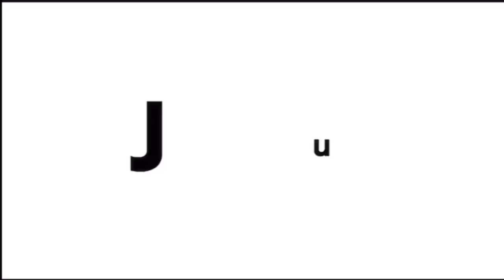BIGGEST KOBE BRYANT SNEAKERS COLLECTION IN THE PHILIPPINES & A TRIBUTE TO THE BLACK MAMBA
Rhandell Bendana is a long time Sneakers collector. From the year 2000, Rhandell was able to amass millions of pesos worth of Sneakers. Unfortunately, a significant number of these sneakers have deteriorated & crumbled but Rhandell managed to pursue his obsessive collecting of Kobe sneakers. At present, he owns 81 pairs of rare Kobe sneakers.